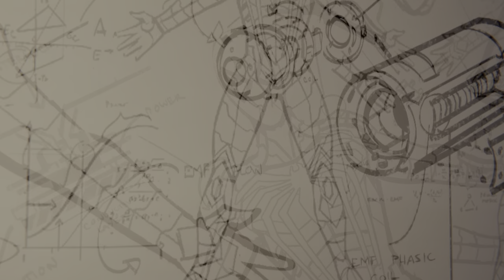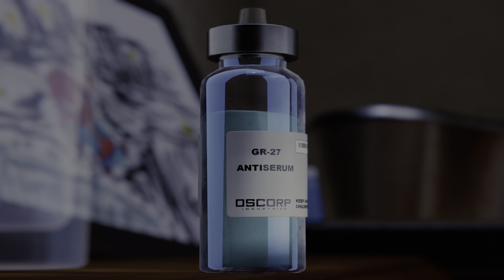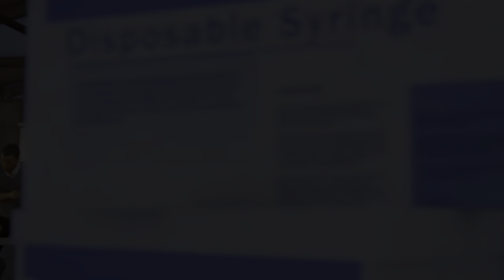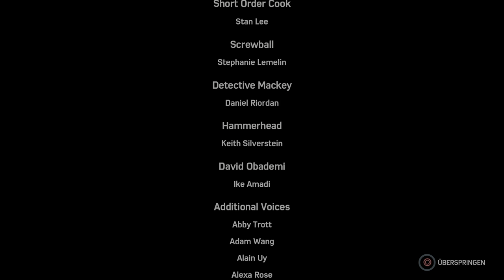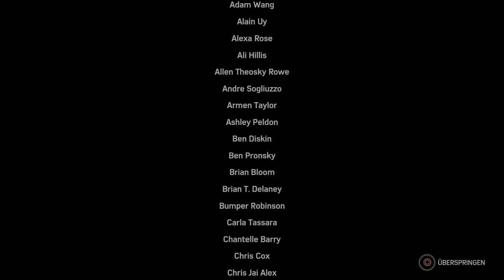Marvel's Spider-Man Gameplay Deutsch #15 ENDE - Spiderman vs Octavius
WILLST DU MEHR SEHEN LASS EIN ABO DA UND DRÜCK AUF WELCHEN DAUMEN DU WILLST 👀

Bald auf Twitch mehr, kannst mir ja schon mal  Folgen... auf lets go 💪🏾